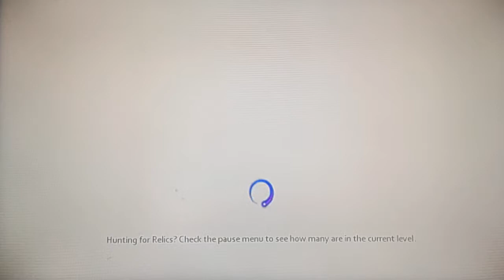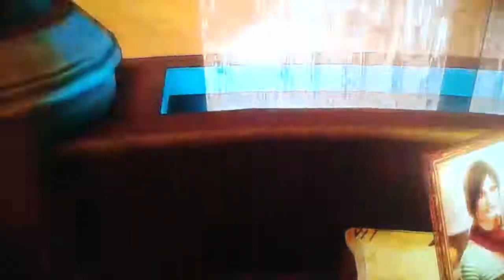The Darkness 2|Part 1